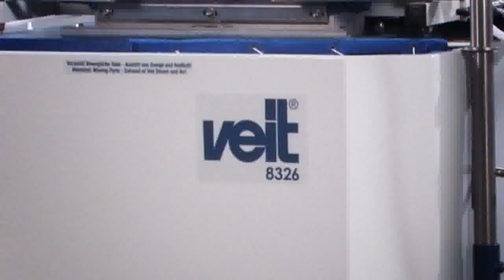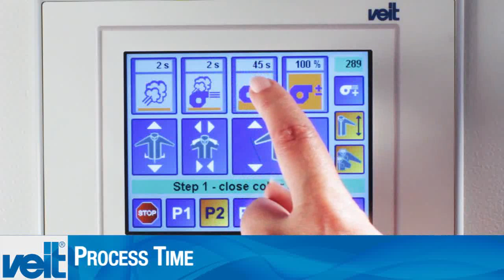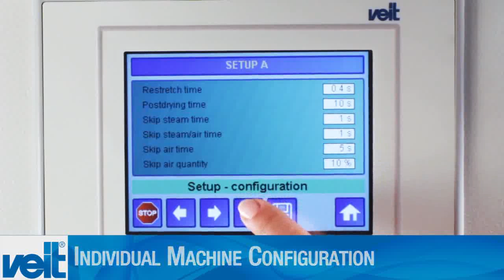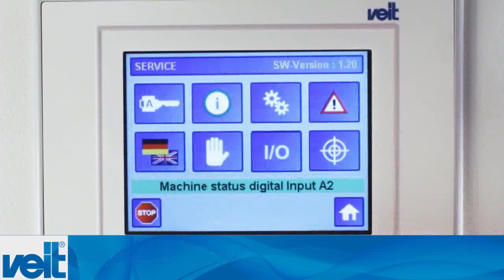VEIT 8326 Shirt Finisher english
This high performance shirt finisher is used primarily in dry cleaning shops and laundries but also in Shirt production faciltities with a high volume of shirts to be finished.